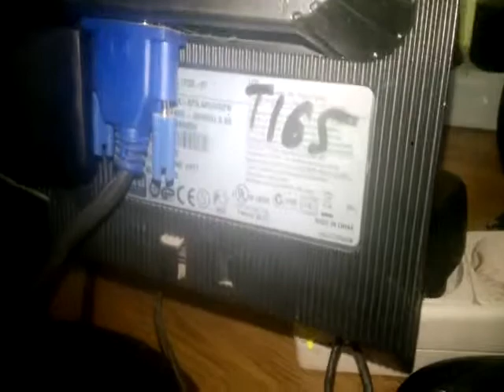Монітор LG L1753S .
Продам Монітори LG L1753S  та  LG L1732P. Ціна - 490 грн. (Шнури живлення та VGA включно, оригінальна упаковка)